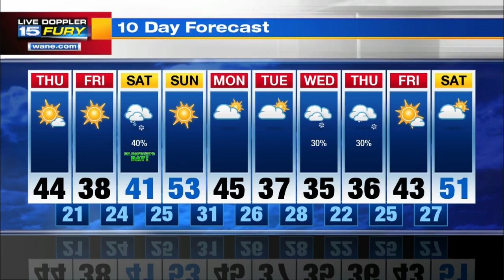Thursday Morning Forecast Update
Warmer Afternoon Temperatures with Gusty Winds